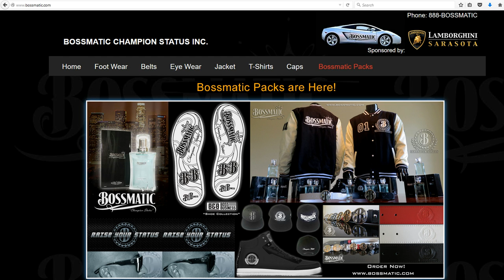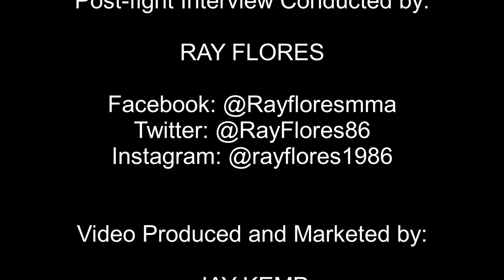"The Incredible" Hill Does Work; Wins IN State Title